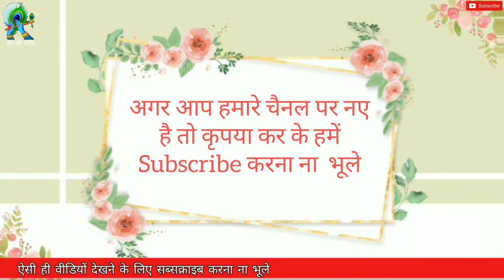घर के मन्दिर की एक ऐसी जानकारी जो आपने पहले कभी नहीं सुनी होगी